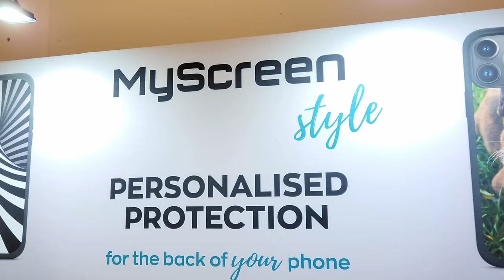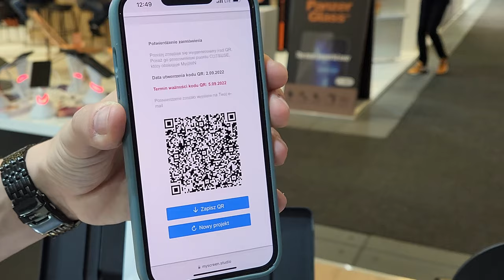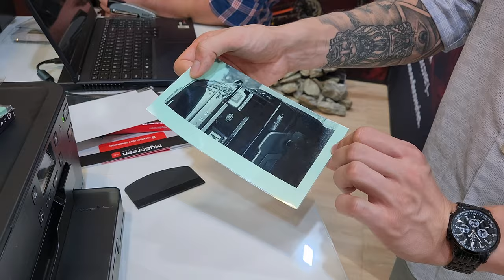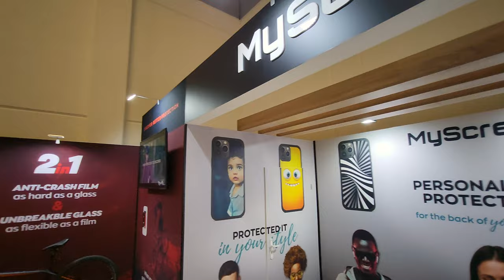MyScreenPROTECTOR - polskie folie i szkła na IFA 2022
Wśród dziesiątek stoisk z akcesoriami do smartfonów, prezentowanych na targach IFA 2022, moją uwagę zwróciło stanowisko polskiej firmy Lamel. Tak, polscy producenci akcesoriów do ochrony smartfonów również są w Berlinie!

Lamel - firma znana szerzej z produkcji smartfonowych folii i szkieł ochronnych marki MyScreenPROTECTOR - przygotowała demonstracje swych sztandarowych produktów. Zwiedzający targi mogą spróbować rozbić iPhone chronionego szkłem Impact Glass. Od razu podpowiadam, że upuszczając metalowy walec z ponad metrowej wysokości na chroniony ekran smartfonu - nie wyrządzimy mu żadnej krzywdy. Można też obejrzeć, jak działa maszyna mogąca stworzyć unikalne oklejenie na tył naszego telefonu. Możemy tam umieścić dowolne zdjęcie - a urządzenie wytnie folię z fotką idealnie dopasowaną do naszego smartfonu. Na stoisku możemy oczywiście zobaczyć też inne produkty MyScreenPROTECTOR - jak choćby folie antyodblaskowe czy też chroniące nasz prywatność - zapobiegające podejrzeniu treści wyświetlanych na ekranie telefonu.